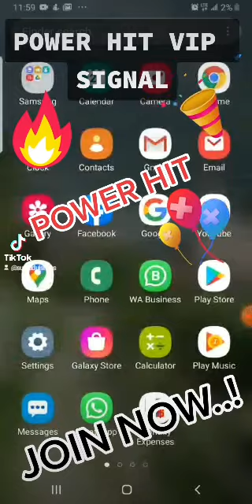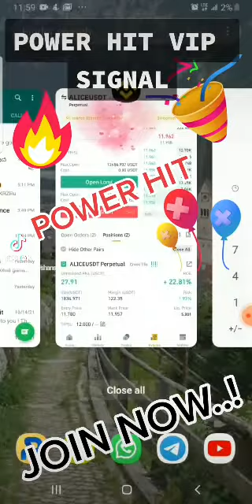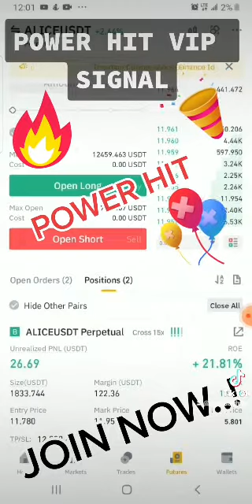Binance futures 100% accurate signals srilanka